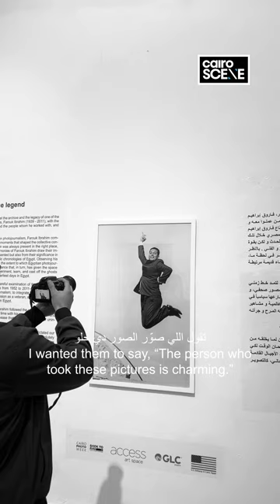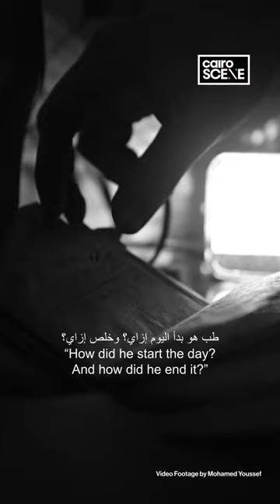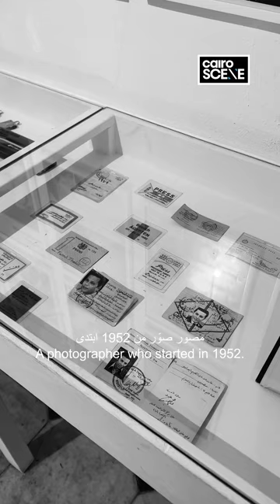‘The Legend: Farouk Ibrahim’ Exhibit is a Window Into Egyptian History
The late Farouk Ibrahim was often referred to as a masterful photojournalist, a hacker who found himself in all the right rooms with all the right people witnessing and creating history with one click on a camera from 1952 to 2011. In honour of his momentous career, his son - photojournalist Karim Farouk Ibrahim - and art curator Nadia Mounir displayed his archive with an exhibition titled ‘Farouk Ibrahim: The Legend’, which ran during Cairo Photo Week at Downtown Cairo’s Access Art Space.

After spending five months re-living his father’s remarkable journey through an archive of negative film, getting to know him all over again and discovering new aspects of his craft, Karim Ibrahim Farouk sought to cover the gallery walls with his father’s legacy.

“I wanted people to walk out of the exhibition admiring the photographer, the source of the subjects,” Ibrahim tells CairoScene, “I tried to escape the usual persona ascribed to prominent figures, Umm Koulthoum’s picture where she appears anxious for example, the journalistic lens would choose to display a more composed or ‘powerful’ photo of her, but that wasn’t my intention.” Mounir adds.

The Downtown Cairo exhibition has attracted crowds of visitors since its opening, with the gallery extending past its opening hours to welcome curious guests in. Due to its popularity, the closing date of the exhibition was extended from February 18th to February 28th. We visited the exhibition and spoke with Karim Farouk Ibrahim, where Ibrahim delved deep into the process of rediscovering his father’s archive, his desire to honour his legacy, and his low-key jealousy of the camera constantly occupying their family car’s front seat.

Farouk Ibrahim’s career began as a 12-year-old boy, standing next to a newsstand where he demanded recognition and credit for his published front-page image, which captured the tragedy of the Cairo Fire in 1952. Later, Ibrahim found himself in the dark room of the ‘El Masry’ newspaper as a punishment from his mother. Upon seeing Egyptian actress Faten Hamama’s photos hanging there, he fell in love with the medium and the job - eventually coming into close contact as a photographer with some of Egypt’s most famous figures, including Faten Hamama herself.

His experimental work with iconic Egyptian artists reflected his talent to capture these prolific faces in a new light. With a career spanning six decades - from the 1952 revolution to the 6th of October War, and his last photograph in the heart of the Tahrir Square during the 2011 revolution - Ibrahim’s photos are a window into Egyptian history.